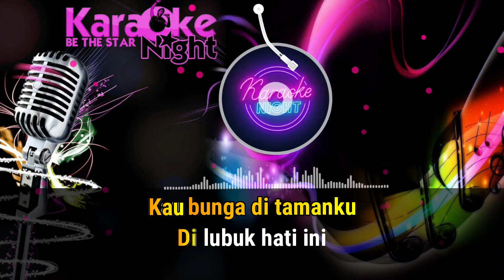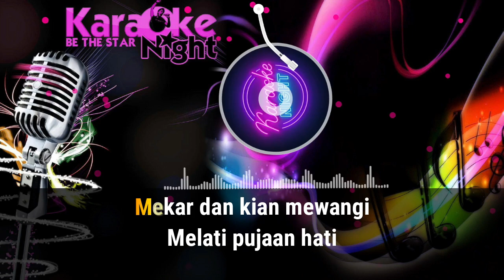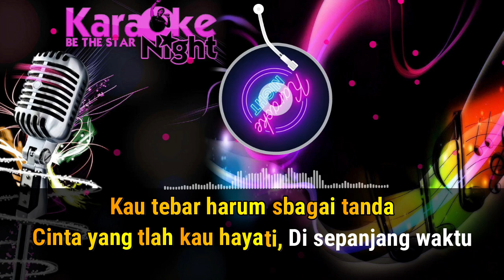KAU SEPUTIH MELATI - SAMMY SIMORANGKIR (Karaoke Version) tanpa vokal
Kau Seputih Melati - Sammy Simorangkir (Karaoke Version) by NAMP STUDIO
Artis: Sammy Simorangkir
Song: Kau Seputih Melati

WELCOME. Semoga terhibur dengan dengan lagu-lagu di channel NAMP KARAOKE NIGHT ini ya.

Video ini saya buat hanya dengan menggunakan Laptop dan Smartphone Android, dan musik ini pun saya buat hanya menggunakan Laptop dan Smartphone Android.
Recording with : Smartphone Android Redmi Note 10 Pro
Music Instrument application : Audio Evolution Mobile
Video application : Fillmora 9
Music application: n-Track (android)
Music application: BandLab-Music (android)
Music application: Adobe Premiere Pro CC 2022
Picture application: Photoshop Adobe Photoshop CS6
Laptop : ACER ASPIRE E5-575 Core i5-7200
Recording by NAMP STUDIO

Semoga hari kalian menyenangkan! CHEERS !!